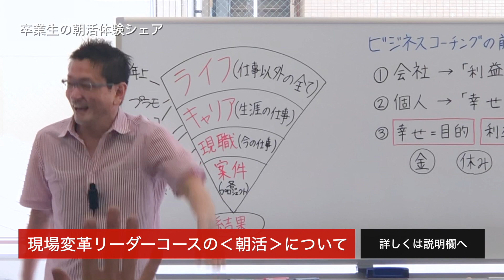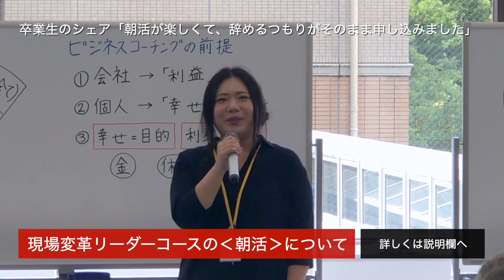【9割の人が無意識にやっている】朝の習慣を15分変えただけで人生が好転した話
🏆⬇︎無料LINE登録で特典⬇︎🏆
🎁ライフキャリアデザインコースが66,000円が24,000円で受けられる

【「アプリで開く」を押してください）】

ベンチャー経営者、著名な芸能人やアスリート、活躍するスポーツチームも活用している平本式。
1日の始まりに、ちょこっと読むだけで、
✔︎よし！がんばるぞ！
✔︎このメソッド使ってみよう！
と勇気が湧いてきますよ。

セミナーの割引や豪華プレゼントなど、LINE友だちだけの限定情報もお楽しみに！ぜひ登録して、1日をステートよくスタートしてくださいね！

☆　①WEBサイト　☆